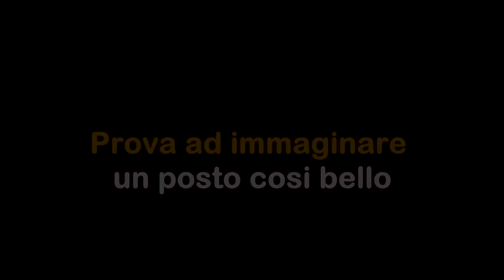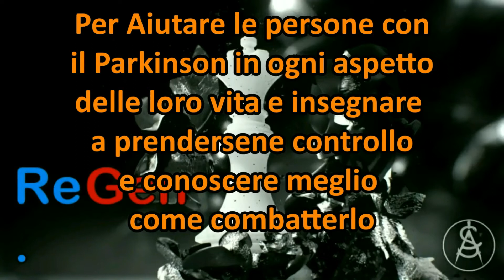Intro European Parkinson Therapy Centre